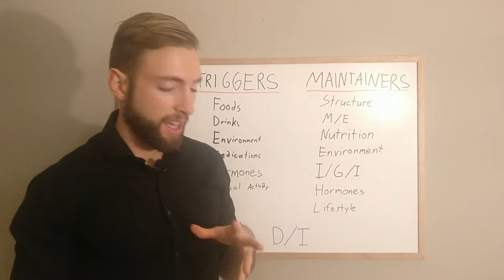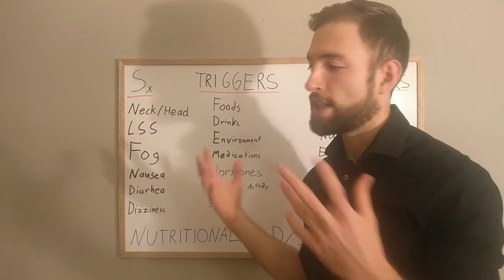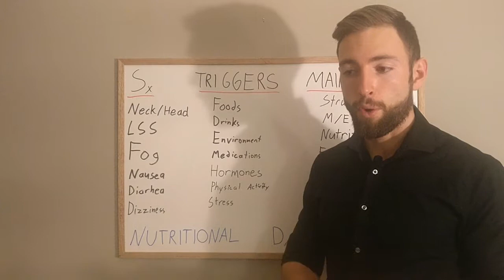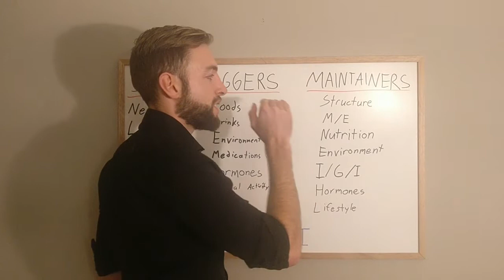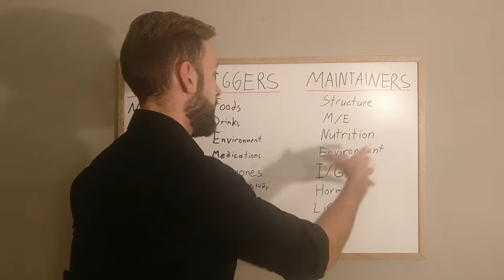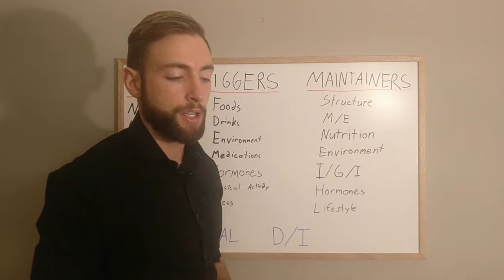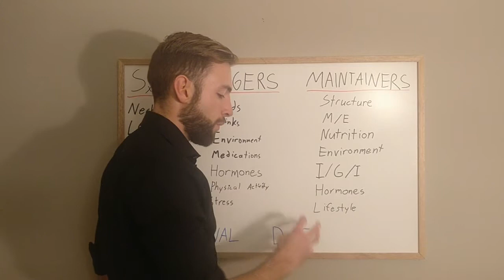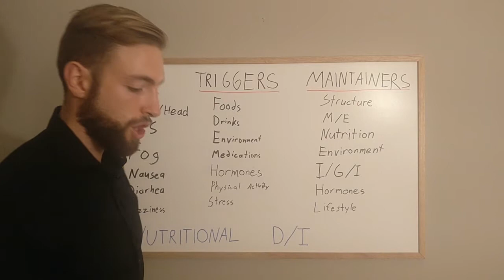Status Migrainosus Intractable Migraines and What To Do About Them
Click here for the FREE guide on the 5 Most Common Mistakes of Hormonal Migraines

In this video I cover what status migrainosus and intractable migraines are and what we can actionably do about them.

I go through first understanding the symptoms and triggers of them but also the maintainers that keep them going. I touch on the 3 lifesaving ways talked about in the article linked below.

Some of the most important symptoms that accompany status migraines are:
- Head and neck pain
- Sensitivity to lights, sounds and smells
- Brain fog and cognitive issues
- Nausea and vomiting
- Diarrhea and constipation
- Visual, vestibular and aural symptoms

Some of the most important triggers include:
- Foods
- Drinks
- Environment
- Medications
- Physical Activity
- Hormones
- Stress

And the maintainers which keep the migraine burning including:
- Structural imbalances
- Mental and emotional tension or stress
- Nutritional deficiency
- Environmental toxicity
- I/G/I
- Hormonal Imbalance
- Lifestyle factors

I also talk about nutritional deficiencies and interventions that have been found to be profoundly successful with migraines and headaches which I go into more detail in the article below.

See our article on 3 lifesaving ways to understand status migrainosus and intractable migraines

P.S. Disclaimer time – Always consult your primary care physician before taking any supplements or medications. Remember, I'm not a doctor and don't pretend to be... So this video is not (and should not be) considered medical advice. This content is strictly the opinion of Migraine Professional, and is for informational and educational purposes only. Neither Migraine Professional nor the publisher of this content take responsibility for any possible health consequences of any person or persons reading or following the information in this educational content.